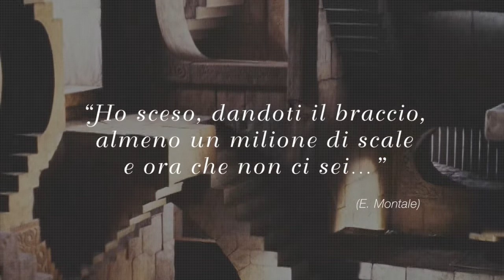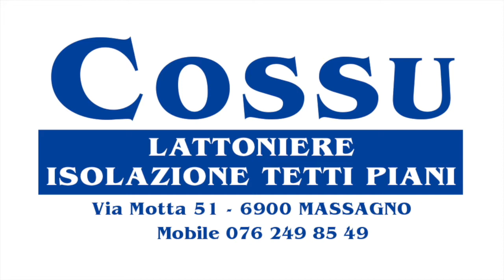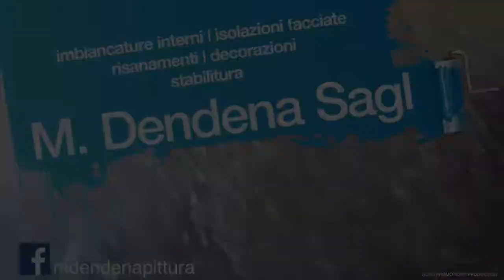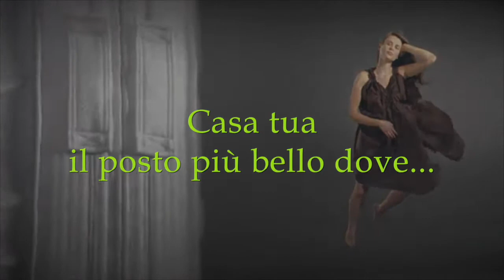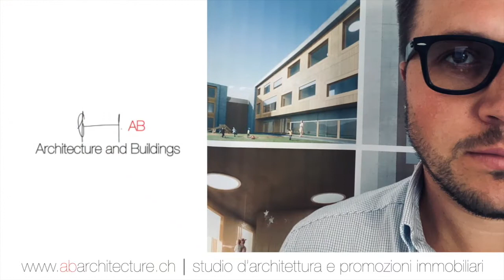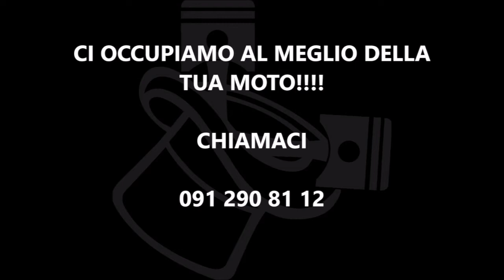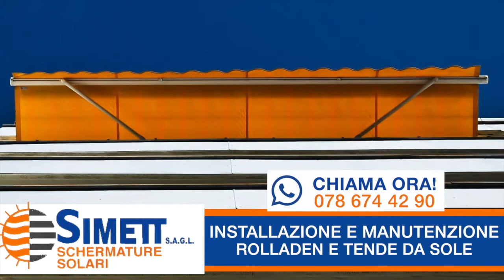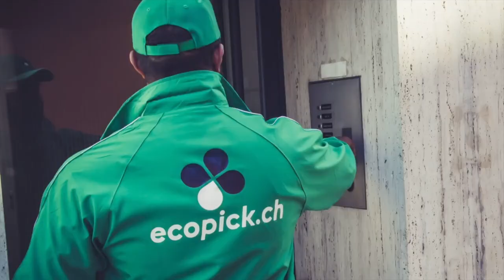Ticino Marzo B 2021